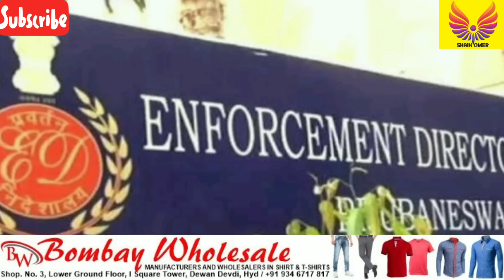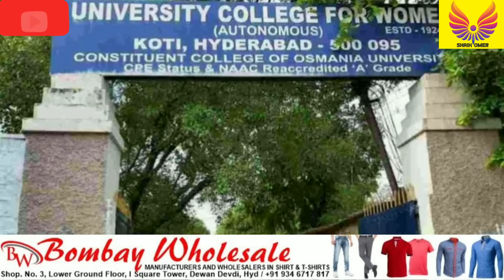Monkey Pox Alert | Degree Admissions Open | Eamcet Exams | GST Protest | Solar Flare | International